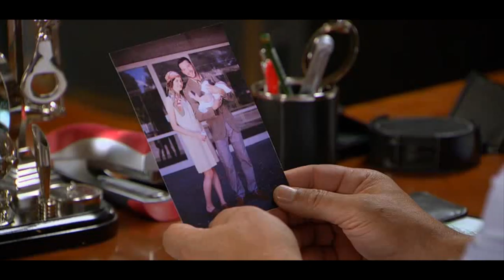Larin izbor : Svađa Nele i Blanke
Nela and Blanka quarrel.

(English Subtitles)